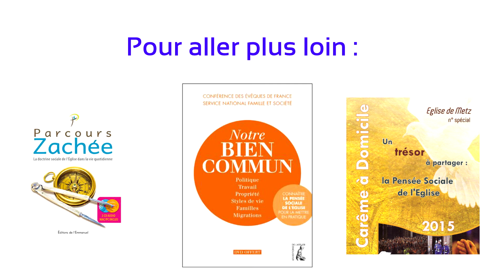Comment mettre en oeuvre la Doctrine Sociale de l'Eglise ?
La réponse de l'abbé Antoine Sondag, prêtre du diocèse et spécialiste dans ce domaine pour les évêques de France.